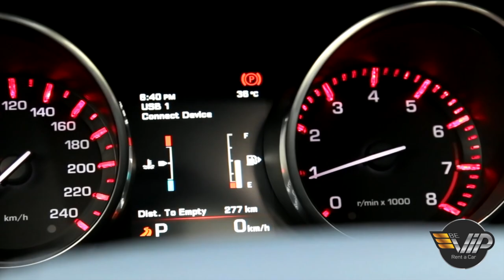Range Rover Evoque 2016 Autobiography For Rent in Dubai - رنج روفر ايفوج للايجار في دبي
🚘 تأجير افخم السيارات في دبي 🚘
🏁 يتوافر لدينا جميع أنواع السيارات الإقتصادية و الرياضية والفخمة والعائلية 🏁
💳إمكانية  تأجير السيارات بدون فيزا كارد 💳
🛫 تسليم واستلام السيارات في المطار أو الفندق  🛫
👮 تأجير السيارات مع سائق أو بدون 👮
🕜 خدماتنا على مدار الساعة 🕜
للحجز والاستفسار..  برجاء الإتصال بنا على: